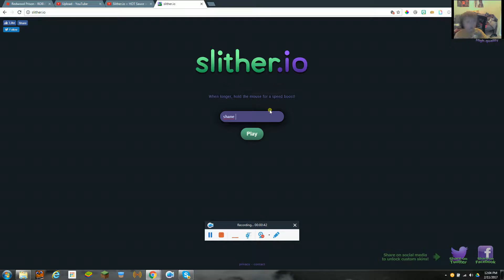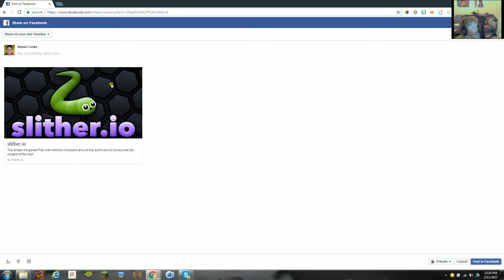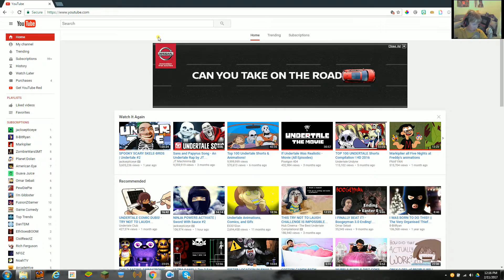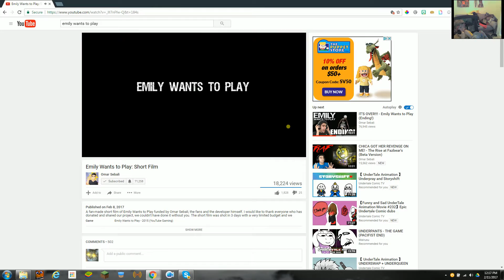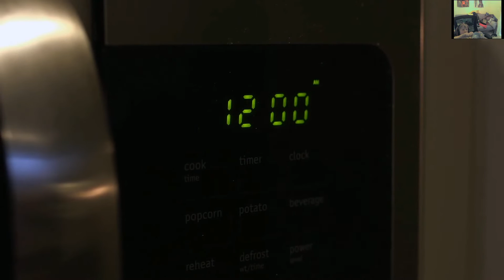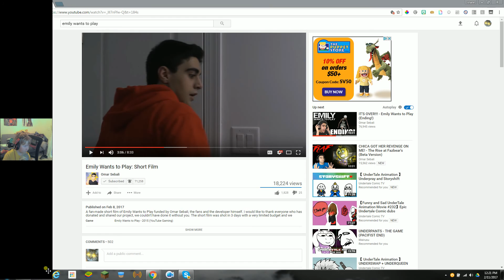that scarde me so much